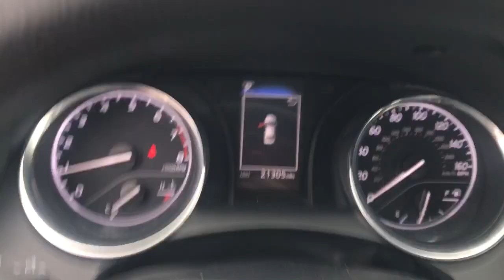2020 Toyota Camry Langhorne, Bensalem, Philadelphia, Southampton, Huntingdon Valley, PA 77091A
Used 2020 Toyota Camry LE available in Feasterville, Pennsylvania at Colonial Nissan. Servicing the Langhorne, Bensalem, Philadelphia, Southampton, Huntingdon Valley, PA area.

Camry LE
2020 Toyota Camry LE - Stock#: 77091A

Colonial Nissan
117 Bustleton Pike